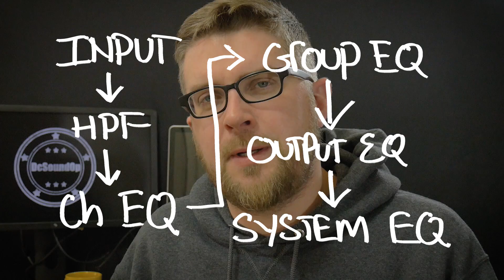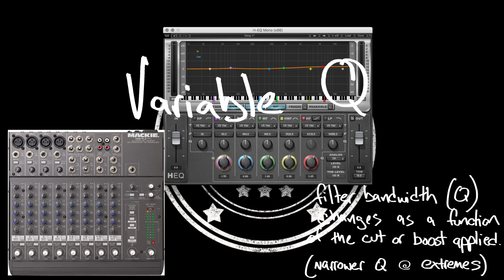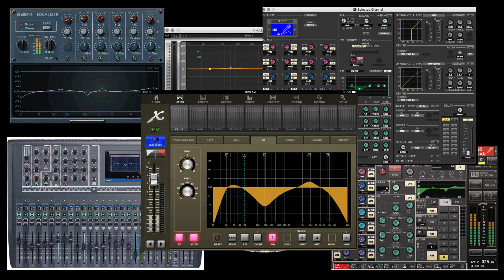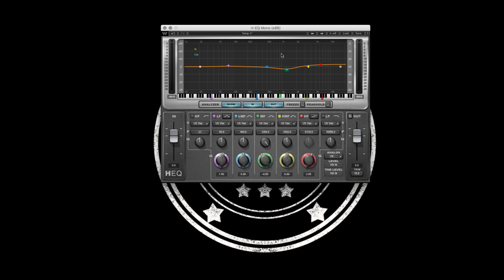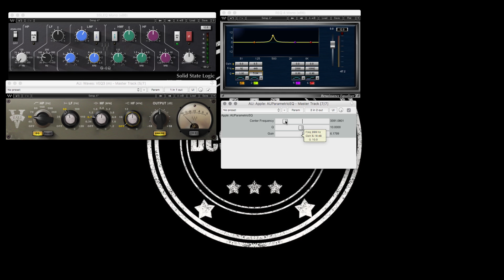#39 - Channel EQ 🎛 🎚 | when, why & how | Live Sound Basics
Live Sound gear & deals on Amazon

DBX Driverack Venue

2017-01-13 | In this video we take the next step in our live sound basics series, looking at the basics of when, why and how to use channel eq in a live sound environment.